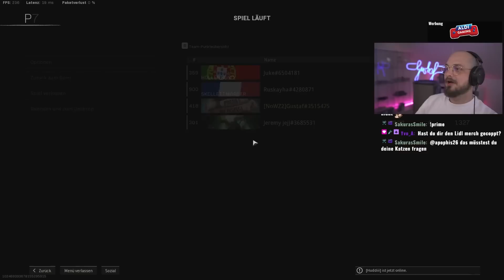19 Minuten Warzone 1, die einfach Spaß machen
Ich habe mal wieder in Warzone 1 reingeschaut, auch wenn es immer noch nicht Verdansk zurück gibt (außer in Call of Duty Mobile). Jedoch scheint es als würde das SBMM nicht mehr funktionieren. Dieses Call of Duty Gameplay ist einfach funny!